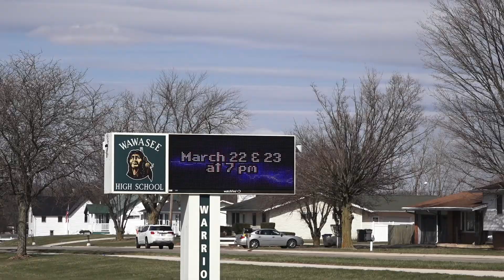Futsal For All Wawasee High School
Welcome to Indiana Soccer Association